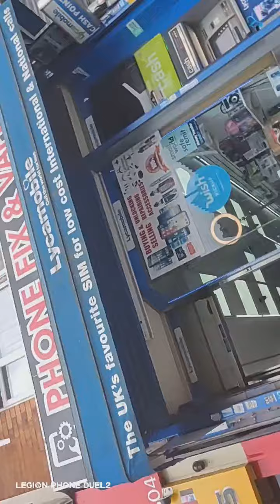Another day in Sparkhill Birmingham West Midlands England UK (4)